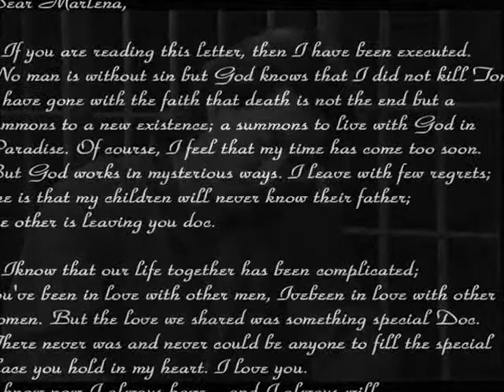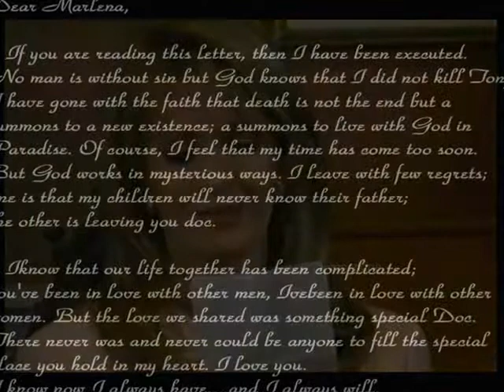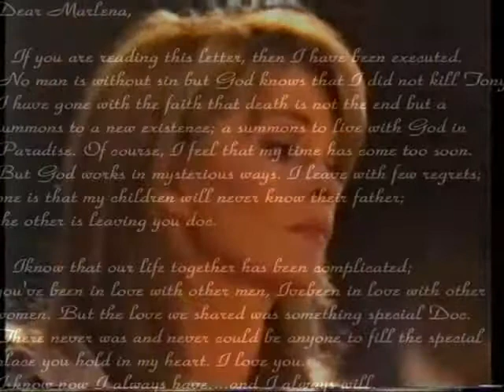The Letters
by Leonard Cohen